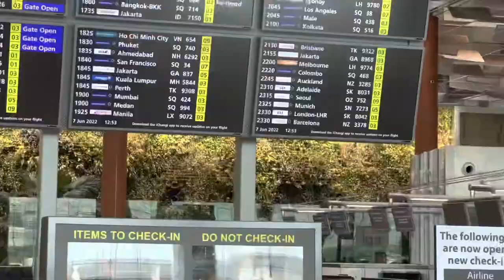Home Coming | Singapore to Bangladesh | Full Trip | Blog 17 | Zisan | Ayhan | Tube Plus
So hello guys this is our  blog. Home Coming | Singapore to Bangladesh | Full Trip | Blog 17 | Zisan | Ayhan | Tube Plus if there are are any problem to please forever and please support us so that we can make more better videos for all of you guys. we tried our best Tu to make this video so please do like share and comment .☺️

❌⭕⏩ if you guys complete the like aim  of 50 likes then our new year blog will be published ⏪⭕❌

TubePlus Vlog

Watch our more videos on YouTube 🎥🎦

Directed : Tawhid Afridi
Edited : Tawhid Afridi
Tune & Lyrics : Muza
Singer : Muza
Starring : Tawhid Afridi, Aliya Khan
Cinematography : Fahad
Production : Fahad